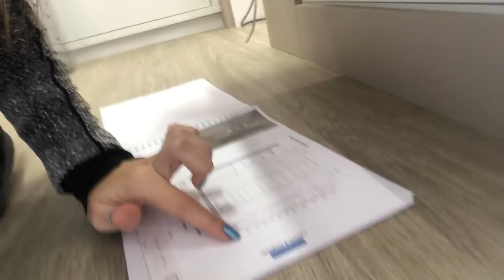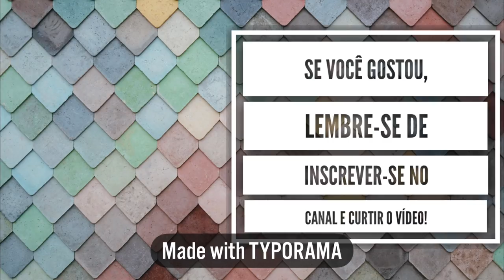ARRUME O CLOSET COMIGO | Julia Pabis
Não, meu closet ainda não esta 100% pronto, mas eu não aguentava mais a bagunça! Por isso decidi organizar meu closet e, claro, levar vocês comigo!

Me contem o que acharam do vídeo!!